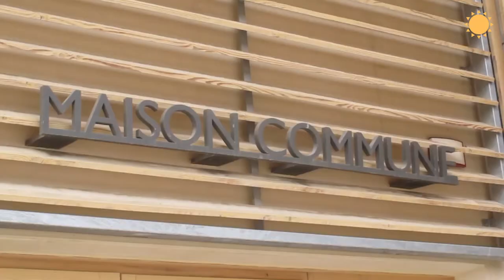L'eau, bien commun : une victoire à Montpellier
Avec René Revol.
Passage de l'assainissement de l'eau de la métropole de Montpellier en régie publique.

L'Avenir En Commun Montpellier, La France Insoumise Montpellier,
Jean-Luc Moulette